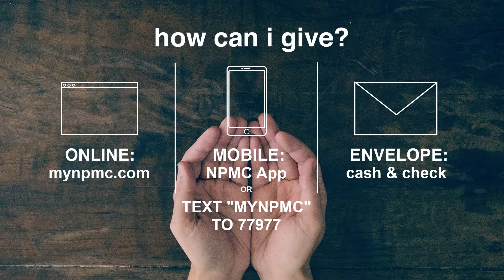Sunday, April 19, 2020 Service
New Paris Missionary Church is located in New Paris, Indiana. We would love for you to join us on a Sunday morning as we worship God together. Service starts at 10:00 a.m. We hope to see you soon!

0:05 - Welcome with Photos
2:58 - Top Five
6:57 - Worship
28:48 - Message
1:05:26 - Closing Song